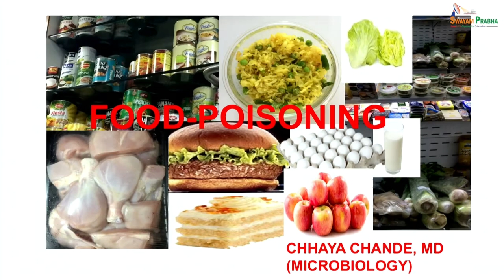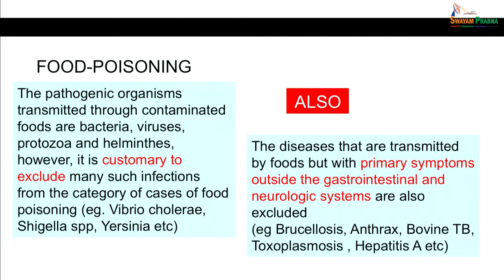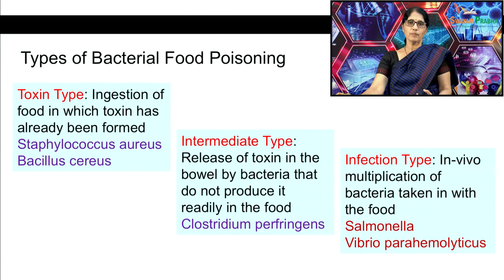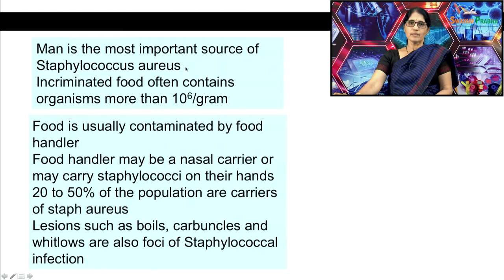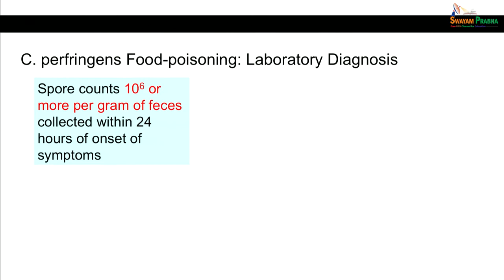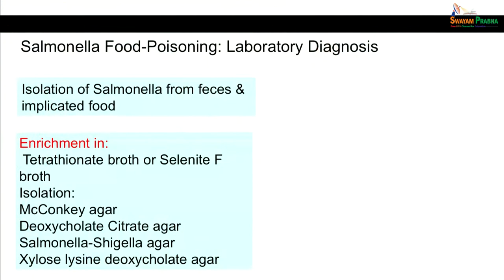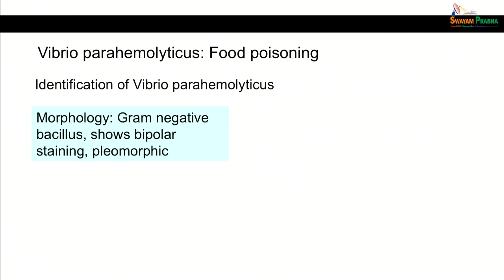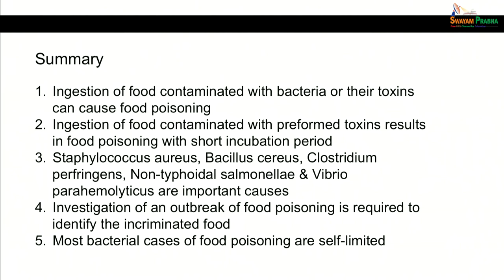34. Food Poisoning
food poisoning, staphylococcus aureus, bacillus cereus, clostridium perfringens, enterotoxin, foodborne illness, bacterial contamination, laboratory diagnosis, outbreak investigation, pathogenic microorganisms